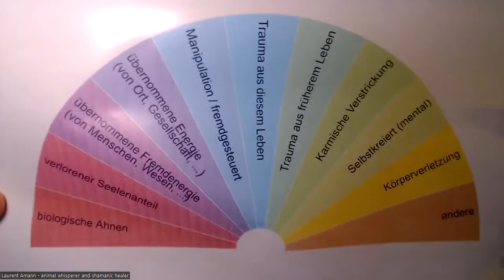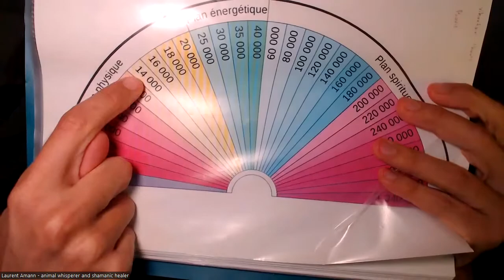Ausbildung Energetische Heilung – Video 3: was wir zusammen tun werden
Ein Versuch zusammenzufassen, was wir in der Ausbildung "energetische Heilung" zusammen machen werden :)

In der Heilarbeit sind nicht nur die Methoden die du anwendest wichtig, sondern auch DEINE Ausstrahlung und Energie ! Deswegen geht es in der Ausbildung zuerst um deine eigene Schwingungserhöhung. Anschliessend lernst du diverse Tools aus der energetischen Heilung/Energetik, mit denen du andere auf ihrem Heilweg unterstützen kannst - auch einige Methoden aus der schamanischen Heilung. Und schlussendlich schauen wir uns noch an, worauf du achten sollst, wenn du als Heilerin unterwegs bist.

Ausbildung in energetische Heilung mit Tierflüsterer und Heiler Laurent Amann
Start am 12. Januar 2023

Überblick der Inhalte:

Bringe die Energie in Bewegung und lasse dich dabei unterstützen:
- Verbinde dich mit deinen spirituellen Geistführern
- Verbinde dich mit der heilenden weiblichen Energie (Erde) und der heilenden männlichen Energie (Universum)
- Aktiviere deine Heiler-Schwingung/Frequenz
- Öffne gezielt dein Herzchakra und strahle somit in deiner heilsamen Liebesenergie
- Bringe Heilenergie in deinen physischen, emotionalen und mentalen Körper
- Stärke deine Vorstellungskraft
- Komme zurück in deine Ur-Schwingung

Erlerne einfache und wirksame Heilmethoden und Tools aus der Energiearbeit um Energien bewusst zu lenken:
- Schicke Heilenergie durch Quantum Touch (Hände auflegen)
​- Harmonisiere die 7 Chakren im Körper eines Menschen oder Tieres
- Arbeite gezielt am Herzchakra welches das stärkste Chakra der Heilung ist
- Wende Radiästhesie und Pendelarbeit als Biofeedback an
- Beeinflusse die Schwingung mithilfe von australichen Buschblütenmedizin, englischen Bachblütenmedizin und andere energetischen Mitteln
- Lenke Energien bewusst dank besonderen Meditationstechniken
- Lerne Quantum Flow kennen, um deine ganz eigene Urenergie in den Zellen zu verankern

​Nutze zusätzlich einige schamanische Heilmethoden welche die Heilung bis auf Seelenebene durchführen:
- Hole verlorengegangene Seelenanteile zurück
- Schicke schädliche Fremdseelenanteile weg
- Leite eine schamanische DNA Reparatur ein
- Befreie ein Wesen von Fremdenergien, von Traumen aus diesem Leben und vorigen Leben, von karmischen Verstrickungen, usw.

Erwecke die Heilerin in dir:
- Finde den optimalen „State“ (Bewusstseinszustand) als energetische Heilerin
- Erkenne deine klaren Verantwortungsbereiche und Grenzbereiche als Heilerin
- Finde die optimalen Ritualen und Vorbereitung vor, während und nach einer energetischen Heilsitzung

Zuerst geht es um deine eigene Schwingungserhöhung, dann lernst du diverse Tools aus der energetischen Heilung/Energetik, mit denen du andere auf ihrem Heilweg unterstützen kannst und schlussendlich schauen wir uns noch an, worauf du achten sollst, wenn du als Heilerin unterwegs bist.

Anmerkung: In allen meinen Ausbildungen steht vor allem dein persönliches Wachstum und deine innere Heilung im Vordergrund. Du wirst nicht nur etwas Neues lernen, sondern dich auch selbst positiv verändern und mehr zu deiner Ganzheit finden.